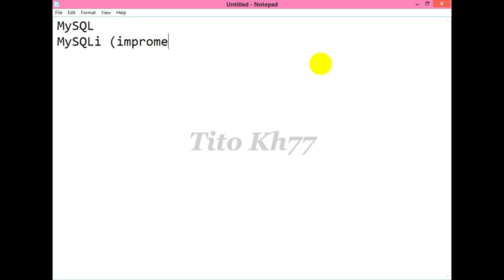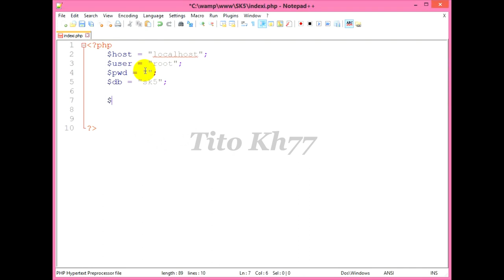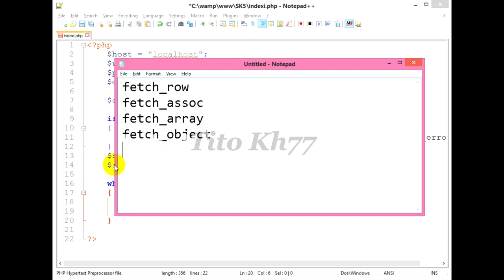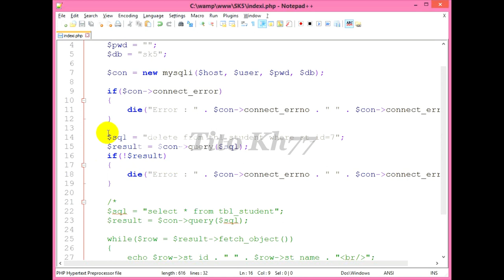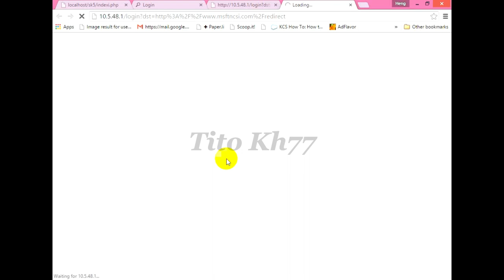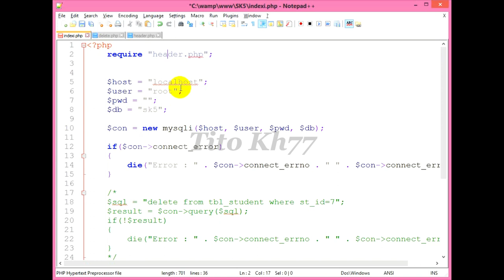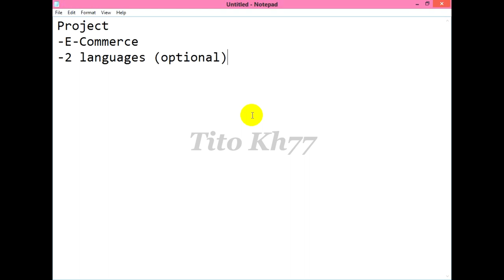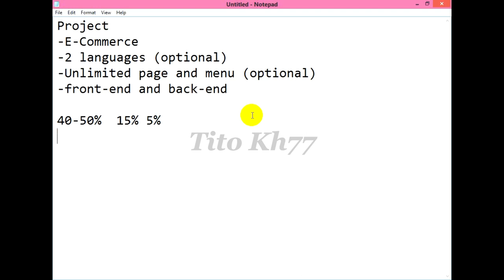php how to connect mysql database (part 7)|titokh77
PHP tutorial beginner part 7, how to learn PHP beginner altogether .step by step...